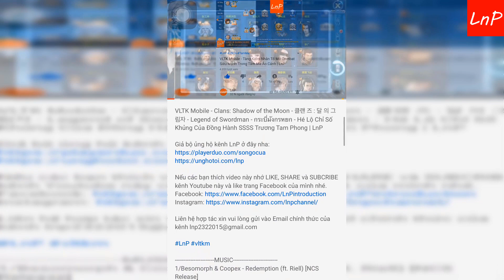VLTK Mobile - S300 - Tâm Ma Cùng Chuyên Gia Phân Tích Trận Đấu | LnP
VLTK Mobile - Clans: Shadow of the Moon - 클랜 즈 : 달 의 그림자 - Legend of Swordman - กระบี่มังกรหยก -- S300 - Tâm Ma Cùng Chuyên Gia Phân Tích Trận Đấu | LnP

Team Tâm Ma: Tàng Kiếm - Minh Giáo - Nga Mi

Download game:
-Sv Việt Nam: Võ Lâm Truyền Kỳ Mobile